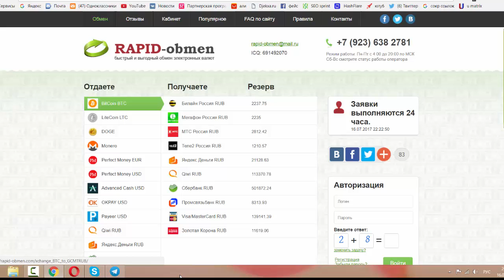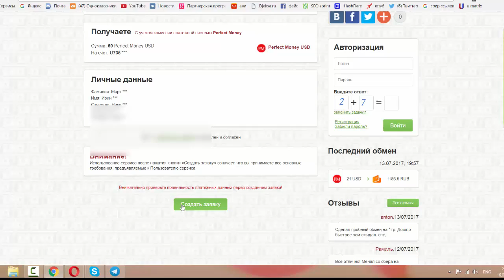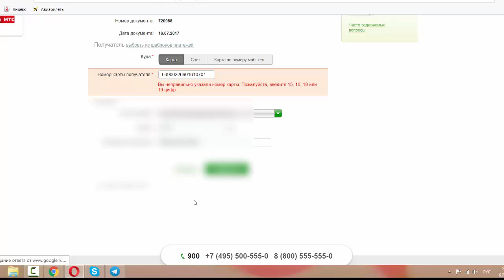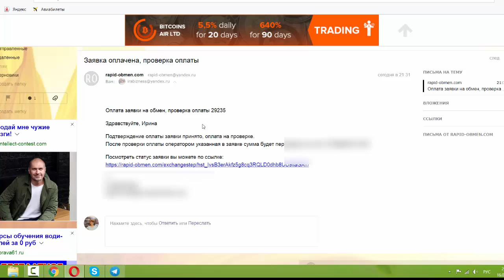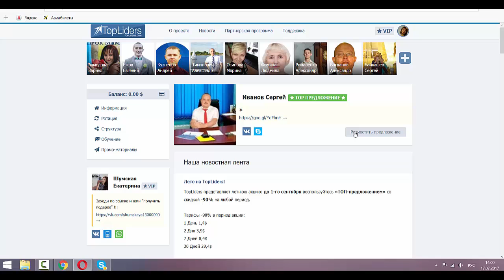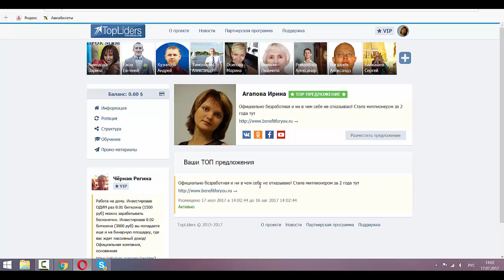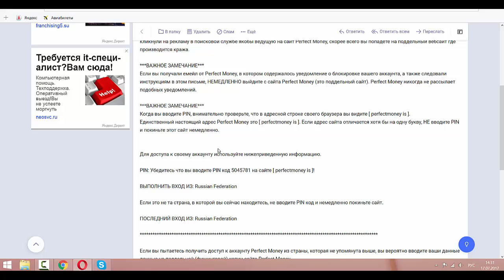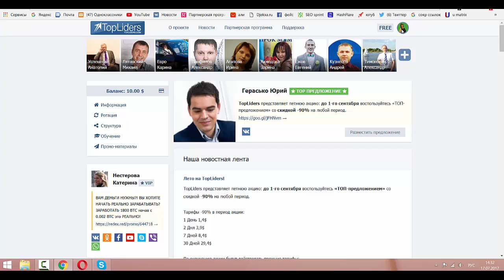Как пополнить кошелек PM и купить vip в сервисе topliders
Как пополнить кошелек PM и купить vip в сервисе topliders топлидерс Борис